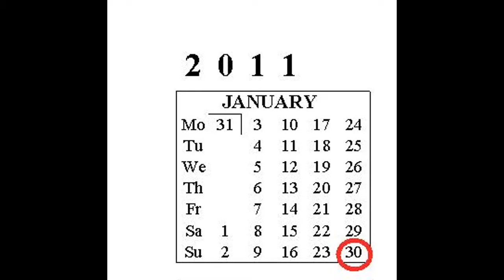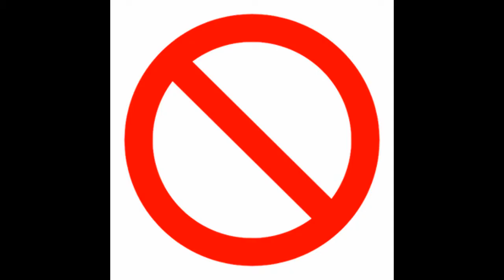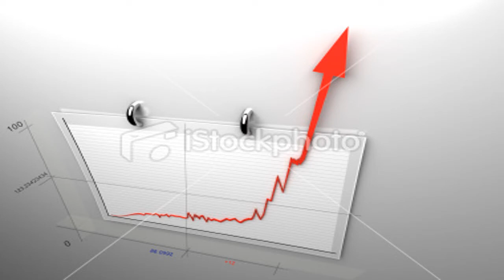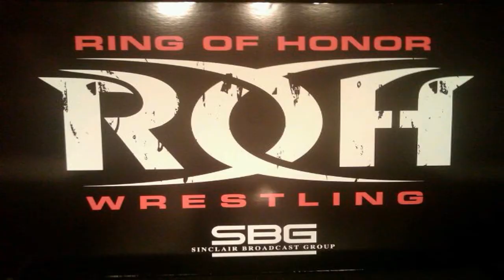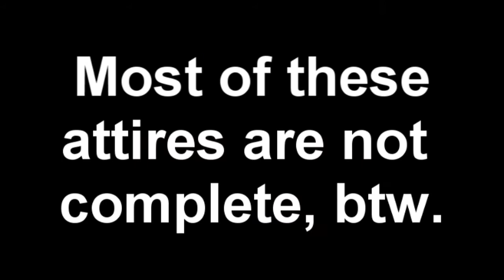Where's FSCW?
I explain in detail why I haven't made an episode of FSCW since Violent Tendencies.

Edit:  Lol, URWL posts a show the day I put this out.